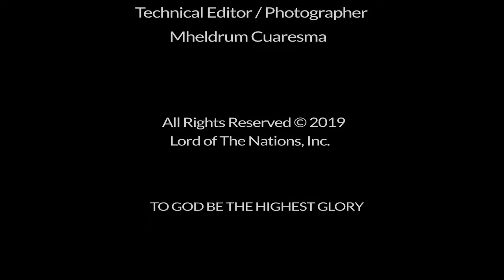LOTN HK 18TH ANNIVERSARY - WEDNESDAY GROUP